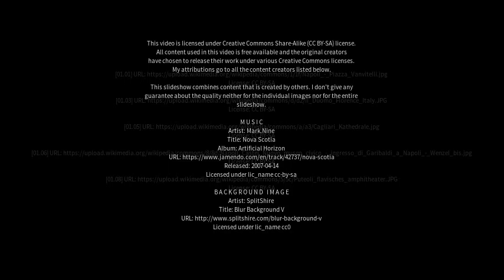Best places to visit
Best places to visit - Monterusciello (Italy) Best places to visit - Slideshows from all over the world - City trips, nature pictures, etc.